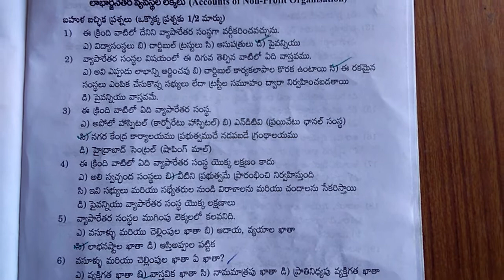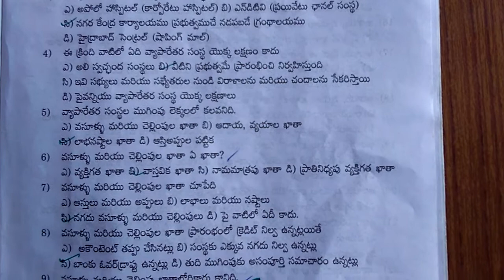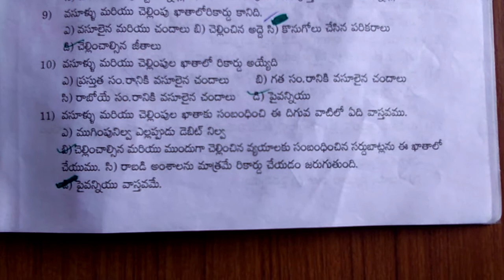J A O Non Profits Organization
Non Profit organization Model Papers